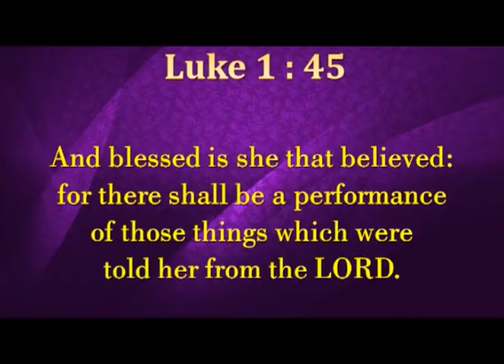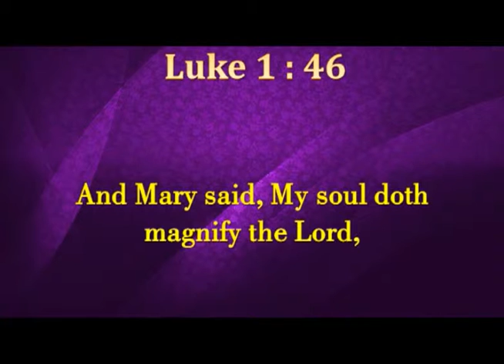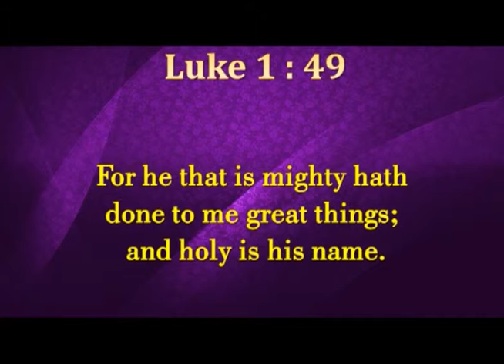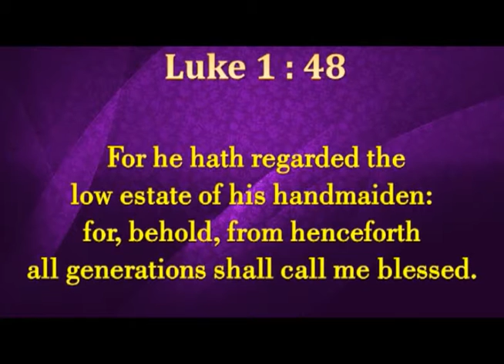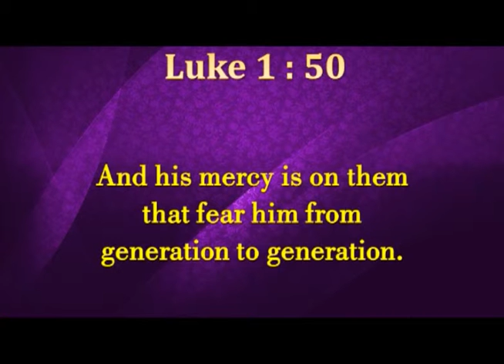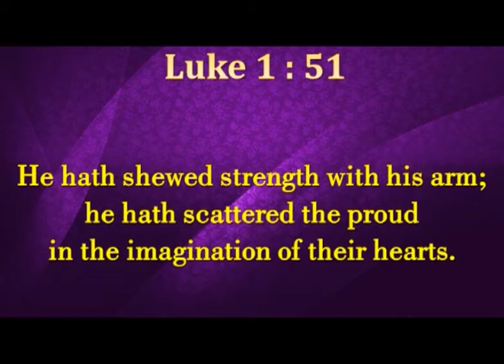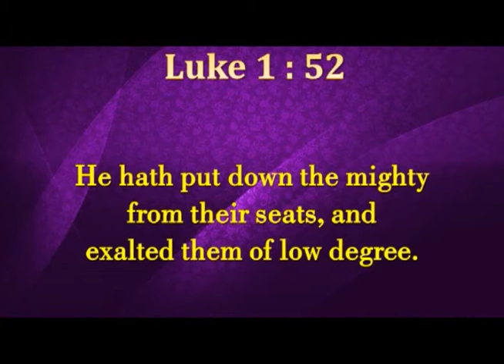Blessed Is The One | விசுவாசித்தவளே பாக்கியவதி... ! | Message | Eng | Pr. Robert Simon | Carmel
Message Title / தேவ செய்தி தலைப்பு : Blessed Is The One | விசுவாசித்தவளே பாக்கியவதி... ! | Visuvasithavale Baakiyavathi !

Message Language / தேவ செய்தி: English | ஆங்கிலம்

Message Date / தேவச் செய்தி நாள் : 13 December 2015 | 13 டிசம்பர்  2015

Blessed Is The One | விசுவாசித்தவளே பாக்கியவதி... ! | Visuvasithavale Baakiyavathi ! | ஆங்கிலம் தேவ செய்தி | முனைவர் இராபர்ட் சைமன் | English Message | Pr. Robert Simon | Carmel Ministries